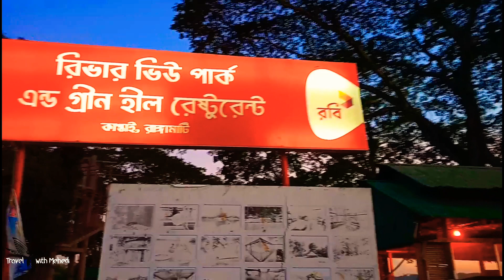River View Park Kaptai | A day at Kaptai | Beautiful Scenery of River View Park